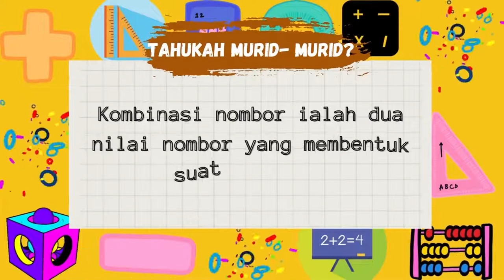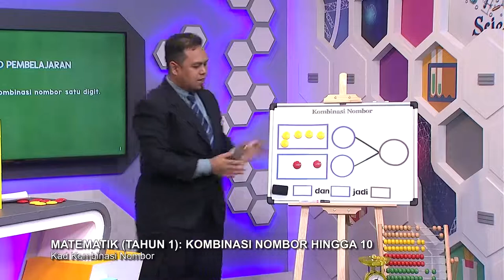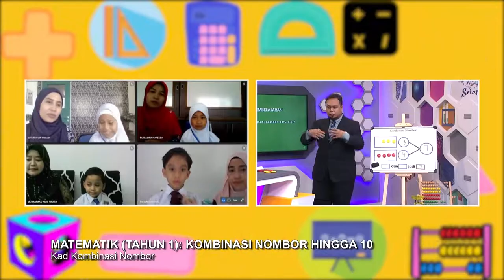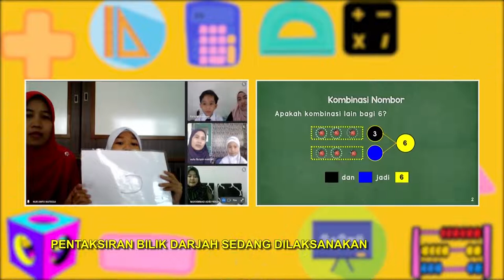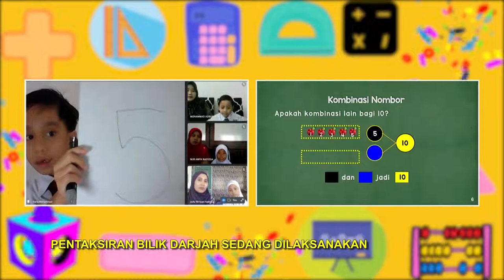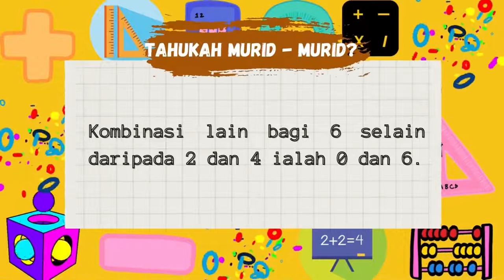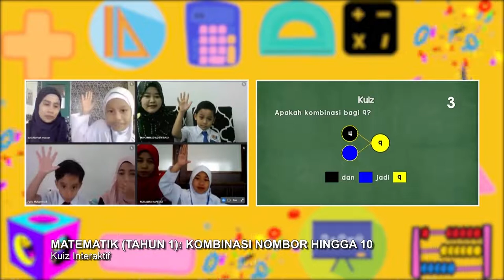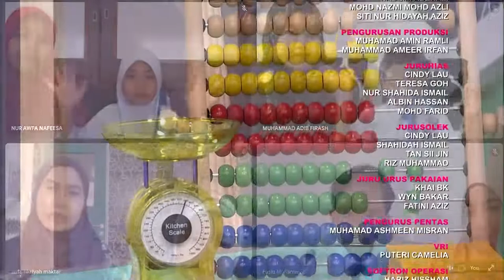DidikTV Tahap I 2022 Ep 30